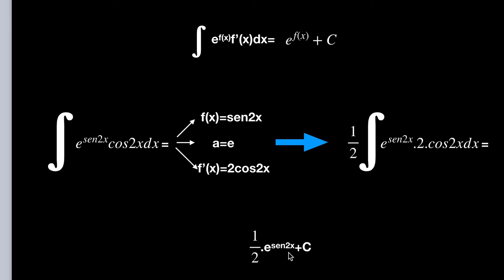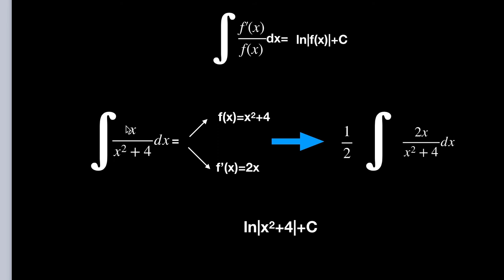INTEGRALES inmediatas e indefinidas 👉02👈 ¡¡BACHILLERATO!!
Integrales inmediatas e indefinidas, curso completo de integrales, cálculo de integrales por partes, indefinidas, definidas, trigonométricas, por sustitución...
00:00 Introducción.
00:26 Novedad.
00:49 Presentación.
00:59 Ejemplos de integrales inmediatas.
07:01 Resumen.